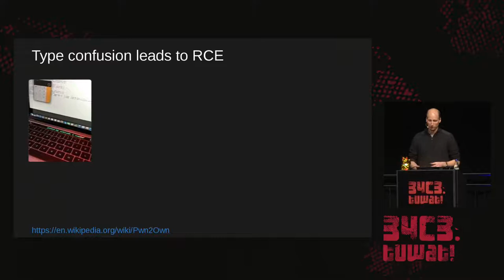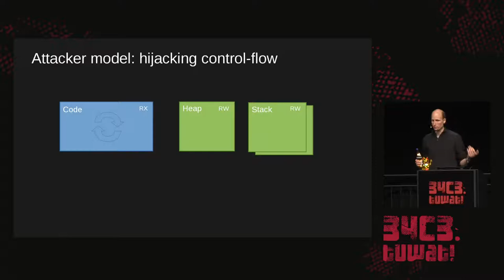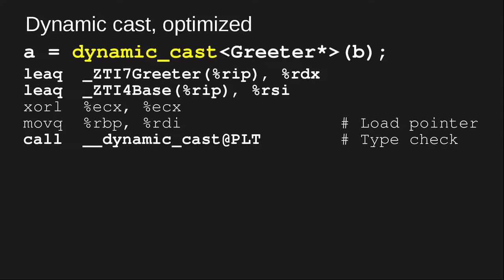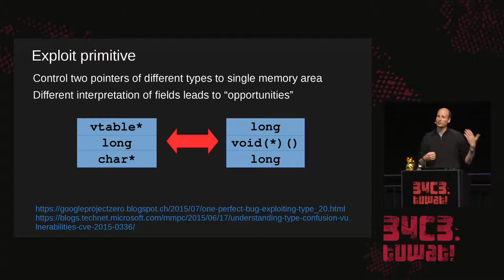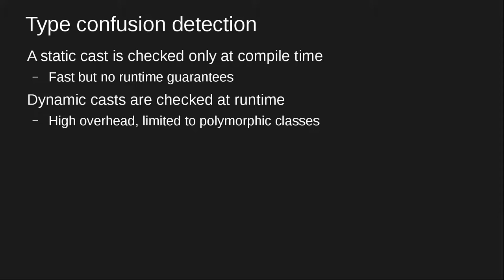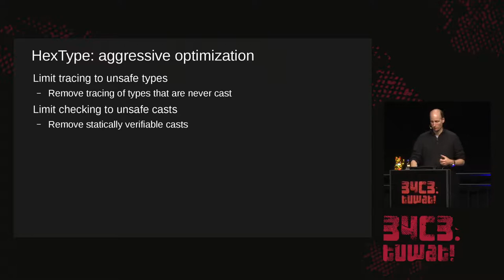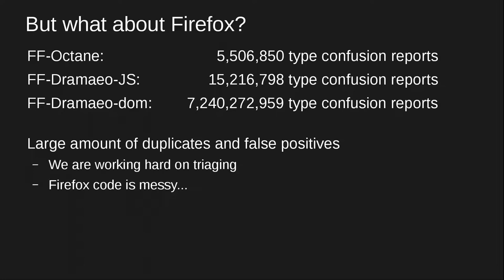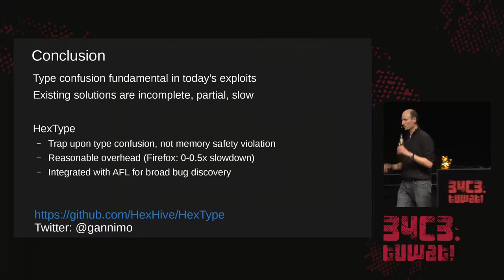34C3 - Type confusion: discovery, abuse, and protection - deutsche Übersetzung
Type confusion, often combined with use-after-free, is the main attack vector to compromise modern C++ software like browsers or virtual machines. Typecasting is a core principle that enables modularity in C++. For performance, most typecasts are only checked statically, i.e., the check only tests if a cast is allowed for the given type hierarchy, ignoring the actual runtime type of the object. Using an object of an incompatible base type instead of a derived type results in type confusion. Attackers have been abusing such type confusion issues to compromise popular software products including Adobe Flash, PHP, Google Chrome, or Firefox, raising critical security concerns.

We discuss the details of this vulnerability type and how such vulnerabilities relate to memory corruption. Based on an LLVM-based sanitizer that we developed, we will show how to discover such vulnerabilities in large software through fuzzing and how to protect yourself against this class of bugs.

C++ is popular in large software projects that require both the modularity of object-oriented programming and the high efficiency offered by low-level access to memory and system intrinsics. Examples of such software are Google Chrome, Microsoft Windows, Mozilla Firefox, or Oracle's JVM.  Unfortunately, C++ enforces neither type nor memory safety. This lack of safety leads to type confusion vulnerabilities that can be abused to attack programs.  Type confusion arises when the program interprets an object of one type as an object of a different type due to unsafe typecasting, leading to reinterpretation of memory areas in different contexts.  For instance, a program may cast an instance of a parent class to a descendant class, even though this is not safe if the parent class lacks some of the fields or virtual functions of the descendant class. When the program subsequently uses these fields or functions, it may use data, say, as a regular field in one context and as a virtual function table (vtable) pointer in another. Exploitable type confusion bugs have been found in a wide range of software products, such as Adobe Flash (CVE-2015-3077), Microsoft Internet Explorer (CVE-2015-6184), PHP (CVE-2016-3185), and Google Chrome (CVE-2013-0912). According to Microsoft, type confusion is the 4th most common vulnerability type in their bug bounty program (after use-after-free, memory corruption, and heap out-of-bounds read) with the majority of type confusion bugs also fitting into one of the earlier categories.

We have developed an extension to the Clang/LLVM compiler that detects type-confusion bugs with low overhead and high coverage. Our prototype consists of two parts: an object tracing facility and typecasting verification. Such an enforcement mechanism is useful as a runtime monitor and online defense mechanism to protect applications against attacks. In a development setting, the mechanism can be combined with a fuzzing framework to detect type confusion before the underlying memory corruption triggers.

In this talk we will first discuss how type safety protects against type confusion-based attacks. We will then introduce our prototype implementation and show how it actively defeats realistic attacks. Finally, we show how to leverage type safety in a fuzzing framework to find security vulnerabilities faster.  We will release all components as open-source.

We introduce the concept of a type sanitizer that checks all casts in an application (replacing static casts with fully explicit runtime checks) and show how we have developed a low-overhead framework for these checks. Building on this framework we argue that it can be used as a runtime monitor in an always on configuration to protect users against attacks and how developers, security researchers, and hackers can use it to find new vulnerabilities in real software.

The expected audience includes people interested in system software, reverse engineering, fuzzing, type confusion-based attacks, and memory corruption-based attacks and their defense mechanisms. General programming and low-level knowledge is expected but the talk will be self contained and does not expect the audience to know the upcoming defense mechanisms or attacks.

gannimo